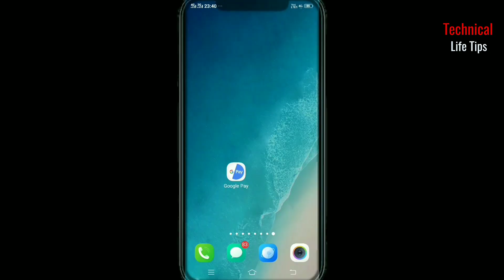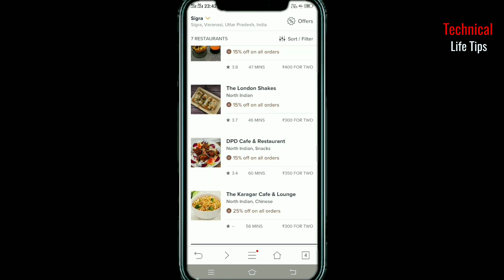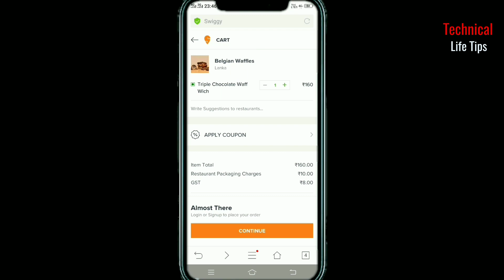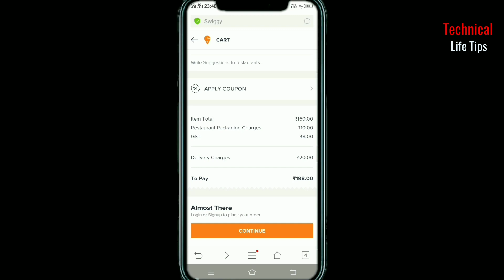How To Order Swiggy Food In Google Play In Hindi | Google Pay Se Swiggy Food Order Kaise Kare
Hi Guys: Maine Is Video Me Bataya Hain Ki Aap Sab Google Pay Se Swiggy Food Order Kaise Kar Sakte Hain.

Use Code:47rw4d and Earn 51 Rupees.